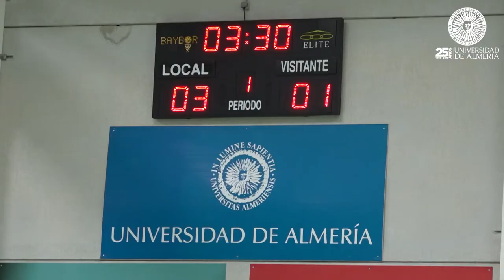El Campus de la UAL se convierte en última sede del Campeonato Andaluz Universitario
Durante los días 20, 21 y 22 de marzo se disputarán en el Campus de la UAL los partidos de fútbol y balonmano de la última etapa de los CAU (Campeonato Andaluz Universitario).

El día jueves 22 de marzo se realizará el Acto Institucional de Clausura, enmarcado en las actividades por el 25 Aniversario de la UAL, en el que se hará un repaso gráfico de la celebración de los Campeonatos de Andalucía Universitarios 2018 (CAU) en diferentes universidades andaluzas, y se entregarán los Trofeos Junta de Andalucía a las tres universidades mejor clasificadas en la Clasificación General CAU.